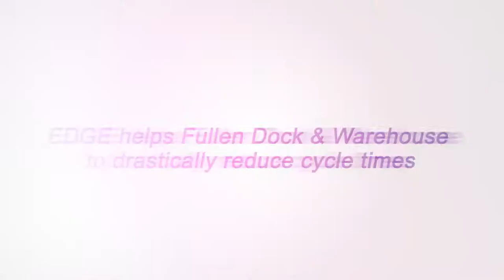Edge Radial Truck Unloader RTU220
GreenRock Equipment offer a number of material handling solutions including the EDGE RTU220 Truck Unloader.
Unlike conventional truck unloaders, the EDGE Radial Truck Unloader is able to be set up in minutes and eliminates the need to double handle material.
Designed to allow operators to load directly from tipping trucks, dumpers and wheel loaders and load directly into train wagons, barges, ships and hoppers.
the RTU220 is as comfortable on the port as it is in the harsh environment of the quarry.